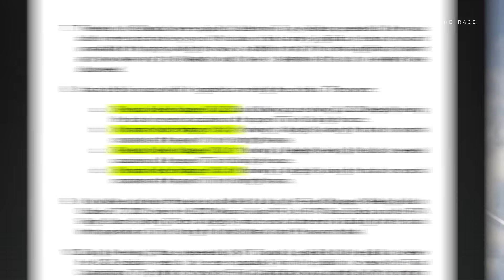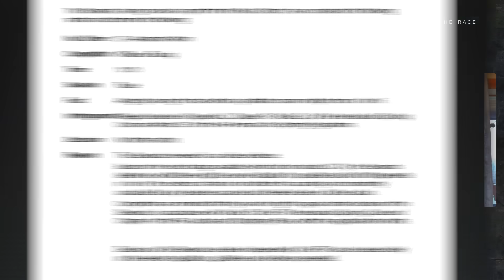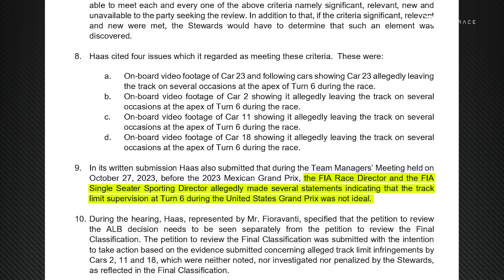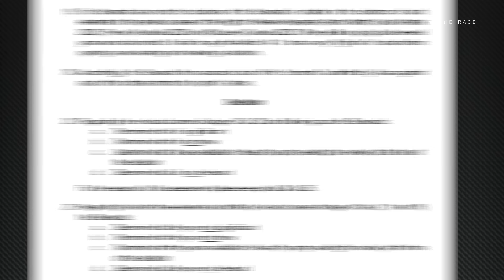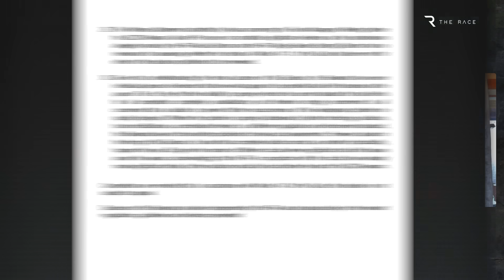Two big F1 problems exposed by a bizarre legal battle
After Haas failed with its bizarre attempt to get the results of F1's US Grand Prix reviewed because of unpunished track limits offences, Glenn Freeman and Scott Mitchell-Malm pick apart the Haas case and look at the genuine problems the whole saga flags up for F1.

00:00 Are F1 teams exploiting the process?
01:00 A waste of time?
05:13 Previous cases
07:27 What Haas should have done
09:38 A bigger issue